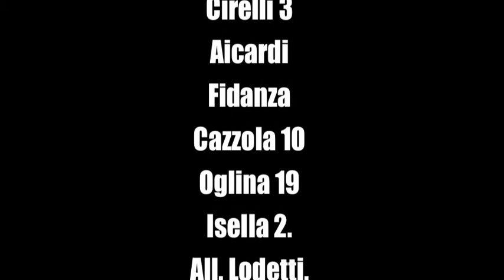Under 14 Elite Arona Basket vs Omegna